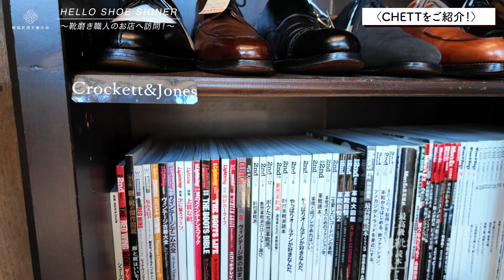靴磨き、ヴィンテージ靴、修理の全てを楽しめるCHETT大平氏に訪問〜HELLO SHOE SHINER〜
靴磨き職人のお店に訪問し、店舗の紹介と職人になったきっかけなどの話を聞く企画「HELLO SHOE SHINER」

第三弾は新宿区中井にお店を構えるCHETTの大平雄太さんのお店に訪問。
リユースショップで培った審美眼を活かした靴磨きが魅力。大平さんのやさしい人柄に触れることが動画をぜひご覧ください。

【住所】
〒161-0035
東京都新宿区中井1-9-9-1D

ーーーーー

【靴磨き選手権大会とは】
「靴磨き文化の発信と発展」を目的に2018年から開催されている靴磨きに特化した大会。プロアマ問わず、靴磨きを愛する全ての方が参加でき、靴磨きの技を競い合います。

ーーーーー

HELLO SHOE SHINER" is a project to visit a shoeshiner's store, introduce the store, and hear about how he became a shoeshiner.

For the third installment, we visited the store of Yuta Ohira of CHETT, which has a store in Nakai, Shinjuku-ku.
Ohira's aesthetic sense, cultivated at a reuse store, is the attraction of his shoe shine business. Please watch the video to get a glimpse of Mr. Ohira's gentle personality.

Address
1-9-9-1D Nakai, Shinjuku-ku, Tokyo 161-0035

ーーーーー

What is the shoeshine championship?

What is the Shoeshine Championships?
A competition specialized in shoeshine, which has been held since 2018 for the purpose of "transmission and development of shoeshine culture". The competition is open to all shoeshine lovers, regardless of professional or amateur, to compete in the art of shoeshine.

ーーーーー